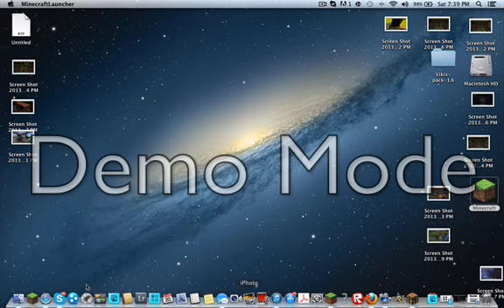Pvpn' lika boss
Dis is how u pvp!